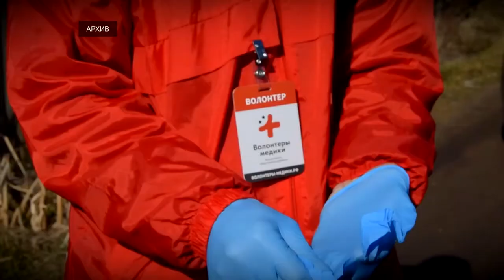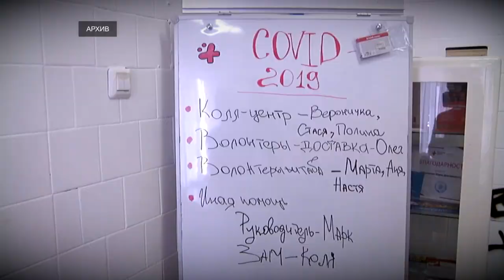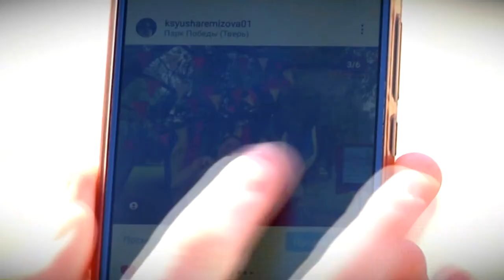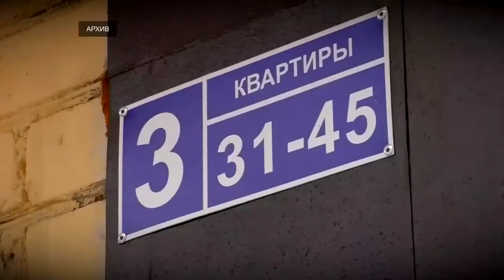«Мы вместе» - год спустя. Чем сейчас занимаются волонтеры масштабной акции